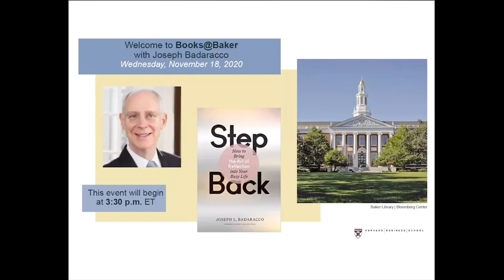Virtual Books@Baker with Joseph Badaracco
Many of us are so busy, it can be tough to step off the daily merry-go-round, put our smartphones, laptops, and to-do lists aside, and find quiet time to reflect on our lives. Yet reflection gives us a chance to pause and figure out what really matters, especially when wrestling with a difficult decision personally or professionally. So says Harvard Business School Professor Joseph Badaracco who interviewed more than 100 managers in 15 countries and studied classic works to learn how busy people find time for reflection. Based on his book Step Back: How to Bring the Art of Reflection into Your Busy Life, Professor Badaracco will share practical advice for making time in the “cracks and crevices” of our everyday lives to reflect, and help us make better decisions.